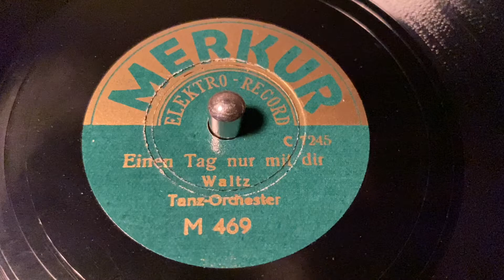Tanz Orchester - Einen Tag Nur Mit Dir - 78 rpm - Merkur M469 - ~ 1932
Matrix: C7245.
Flip: Hoppla, Jetzt Komm Ich.